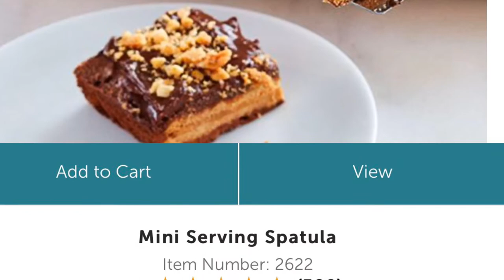PC Tools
Discussing three groups of tools: all 3 mini serving spatulas, pizza cutter, and wire whisk. Info on price etc is in the video.
Video Summary for PC Tools
Rhonda Jennings- Arey: Hello I want to talk about three PC tools. First I will talk about the mini spatulas, you will see that both the black and teal ones are nylon even though they look like plastic! The metal spatula that I have is old, my kids burned it by using it with cooking, but it is only for serving! With nylon you can use it on non-stick pans without scratching the pans! [pictures shown… teal and black ones are $6 and the metal is $9].
Next, I want to talk about the whisk. This is my favorite tool. Let me show you my Walmart whisk, it is bent! The PC whisk that I have is really old, I have had it for many years and it still is like new! [picture shown, whisk is $15].
Finally, my old pizza cutter is still useful, let me show you the new design. [RJ sees that her light reflects on the pizza cutter]. The “thumb” is a way to cut crust on deep dish because the wheel cannot get to the end or scoop the pizza up. Now, let me show you my regular non-PC pizza cutter. It is rusted and the old PC Pizza Cutter does not have rust! It never rusts! [picture shown, it is $20].
That’s it, isn’t that cool! They are really nice!
Laura Hill: I am showing you a few PC tools. Let me show you my favorite tool, but there are a variety of them. The first one is good for stirring, the little one is good for small things like cupcakes, I use them with whatever I am making. They are easy to use! [pictures shown, with different prices like $10, $13, $8, $17, $14, $11, and the set $32].
Now for the classic batter bowl, I use that for mixing cake etc. I still have my old one! It comes with a lid. [pictures shown, small batter bowl $15, classic batter bowl $20].
Now when you bake with the cast iron or use the Air Fryer, I use my mini oven mitts with them! There are small mitts too, they are grey now. They are made of silicone. Cool right? [pictures shown, mini mitts $15, microwave grip set $9].
Next is the measuring cups and spoons. You can stack them for easy storage. The measuring spoons are stackable too. There is 1/8 tsp to 1 tbsp! There is another type of measuring spoons, the adjustable measuring spoon. It has 1 tsp to 1 tbsp. Let me show you the old white one! [pictures shown, measuring cup $19, measuring spoons $11, adjustable measuring spoon set $10].
All of those tools are worth it!
Kashandra Ball: Hello, I will talk about three tools and how I use them. The first item is the Egg Slicer Plus. It has thin wires and a cupped plastic end. You can use this with a kiwi, strawberry, or hard-boiled egg. Press it down and it is sliced! That’s cool, I like it! [picture shown $15].
Now I will talk about the Chef’s Silicone Basting Brush. What. You use this with melted butter, oil, or different sauce on your food, even brush your dessert rind topping. You brush on these things. It is so light and easy to use! [picture shown $12].
The third tool is the manual food processor. You put small things to make salsa, a variety of dips, etc. You open the lock. I really like it, because it is easy on the hand! I really love this, good for its hands! I use this for my stress reliever! HAHA [picture shown, $60].
Ok, I hope you enjoyed watching this video of different tools! Have a great day!